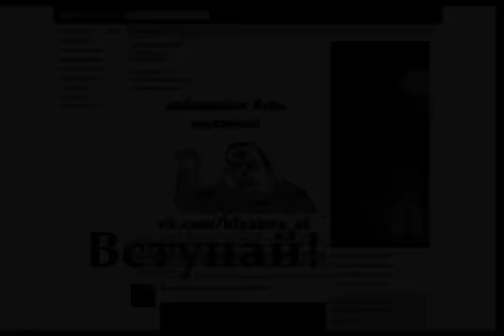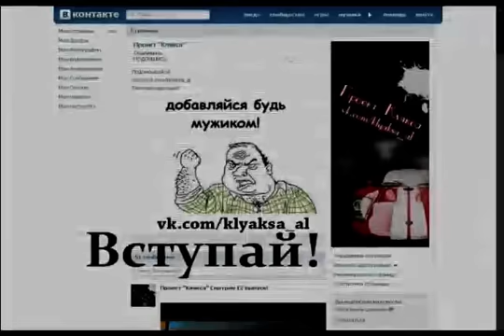Проект Клякса {Nissan GTR} (step by step).avi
5 выпуск (step by step)
Подписываемся!